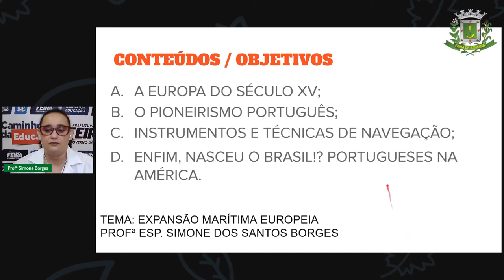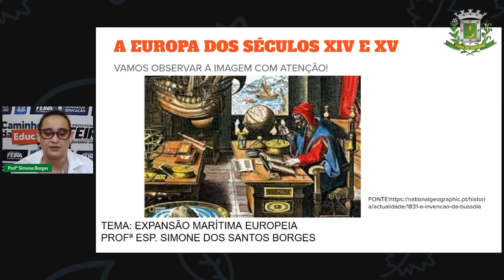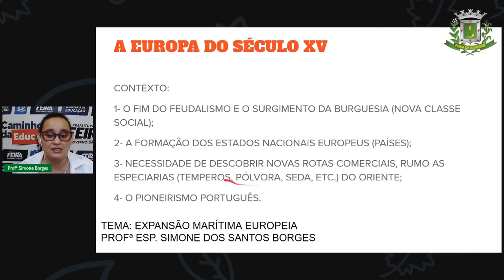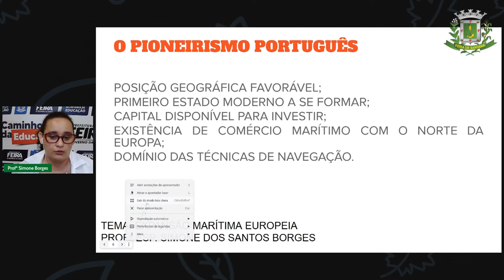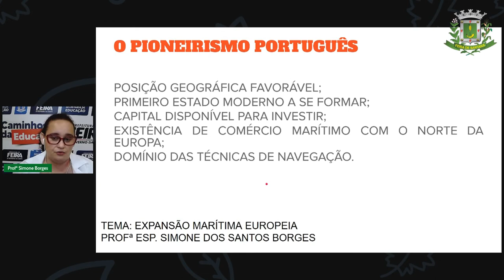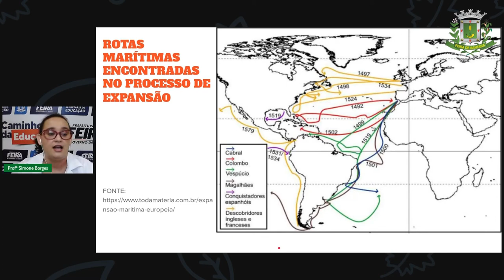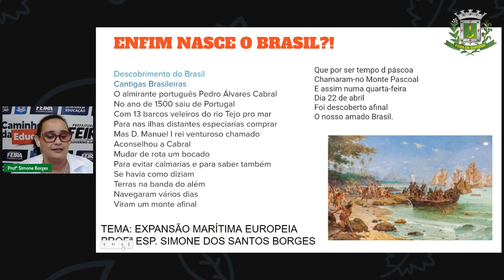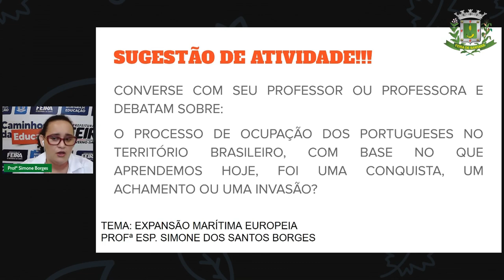2º SEG ESTÁGIO IV Aula 5 Profª Simone Borges História: Expansão marítima